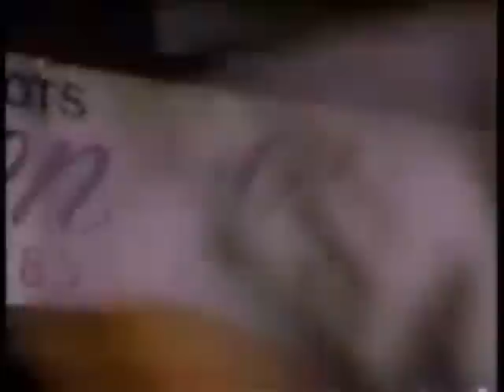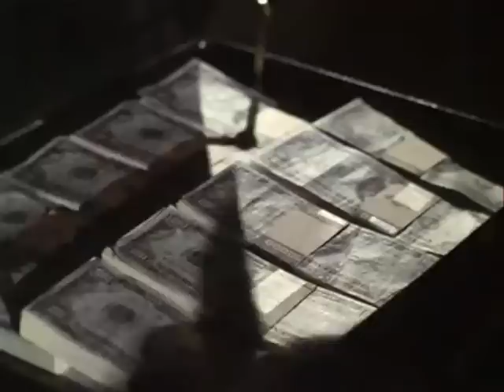Dallas-In Erinnerung an Larry Hagman